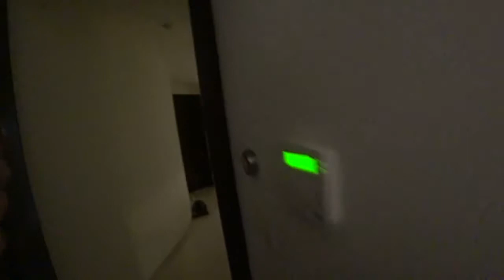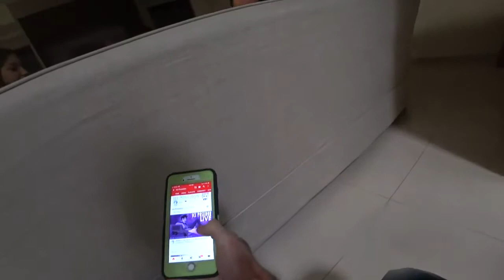BEING A LIVE IN BUTLER | Scuffed House [26/2/2019] [2/4 VOD]